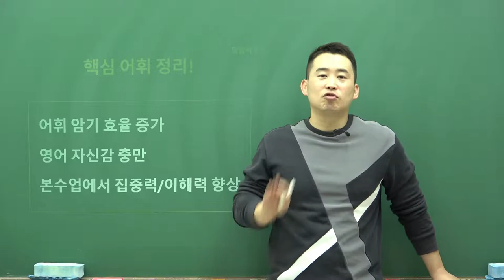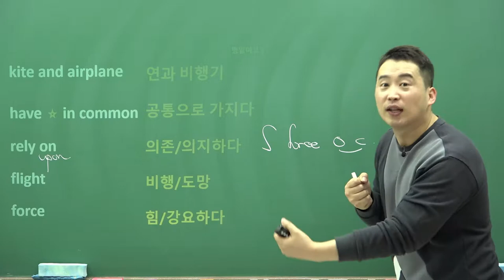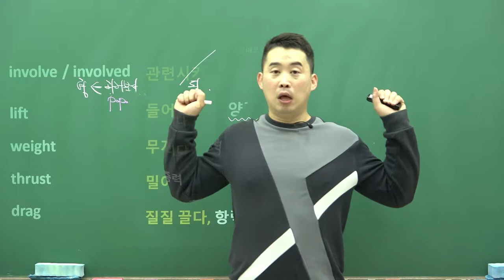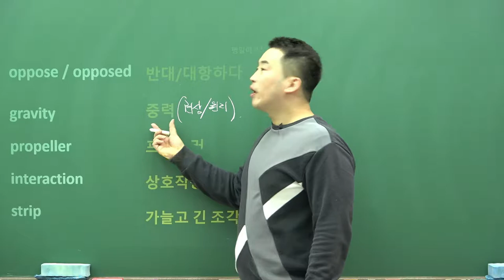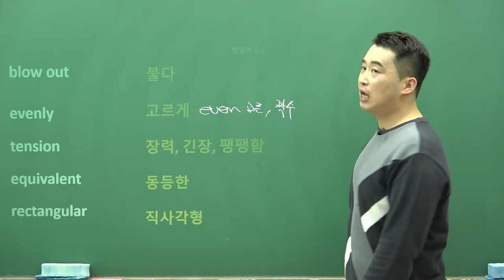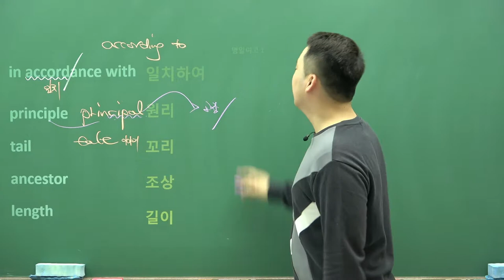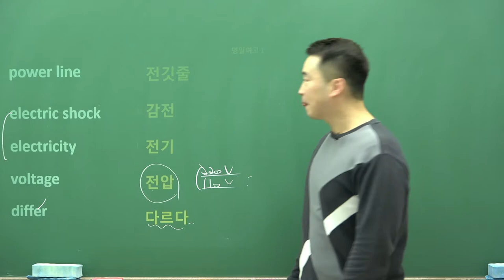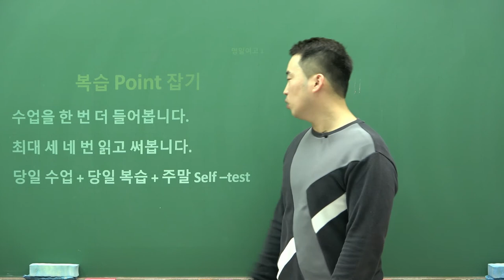명일여고 1학년 2019년 2학기 기말 1년 7과 어휘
안녕하세요. 이해의길 영어과 대표강사 임건규(큐)샘입니다.명일여고 2학기 기말고사 영어 보충자료를 올립니다. 시험을 대비하는 모두들 다 힘냅시다.